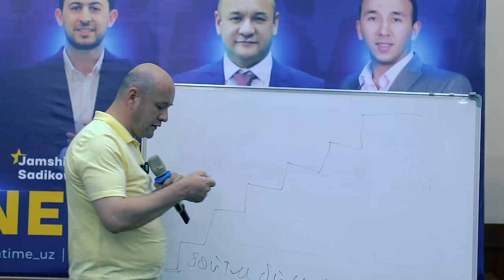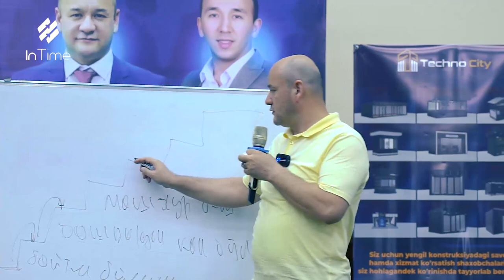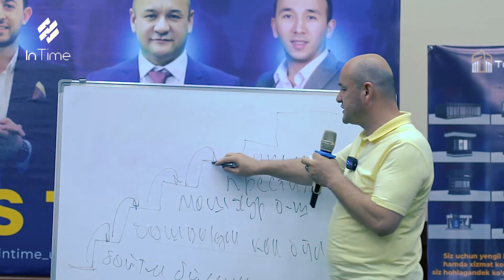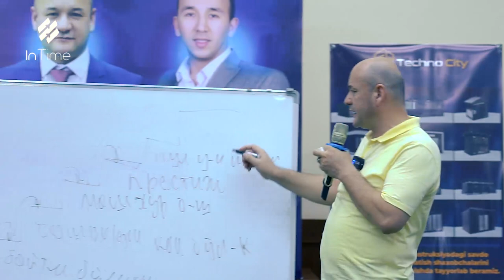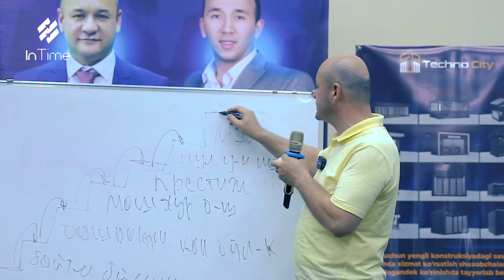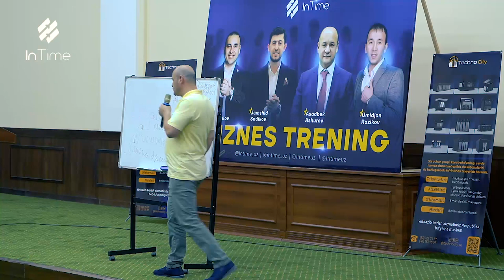Sotuv o'zi nima ? | Murojaat uchun: 90 099 53 53